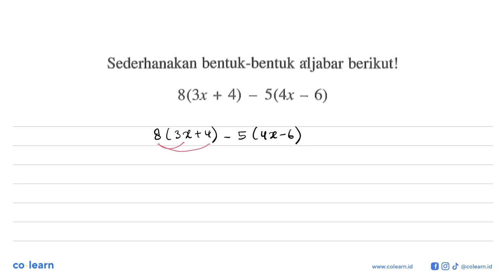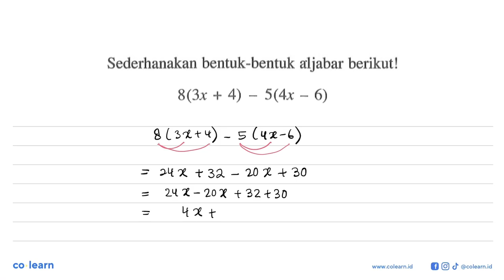Sederhanakan bentuk-bentuk aljabar berikut! 8(3x + 4) - 5(4x - 6)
Topik atau Materi: Mengenal Aljabar - OPERASI DAN FAKTORISASI BENTUK ALJABAR - ALJABAR - Matematika Kelas 7 SMP - K-13 Revisi

00:00 : Bedah Soal
01:00 : Konsep, rumus dan pengertian Mengenal Aljabar
01:18 : Langkah penyelesaian soal
00:09 : Jawaban akhir
00:39 : Penutup